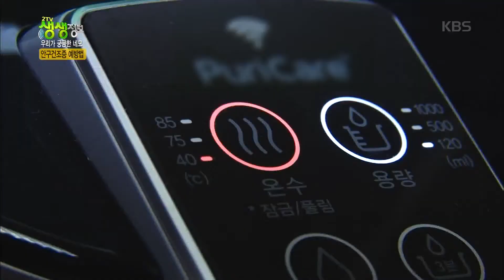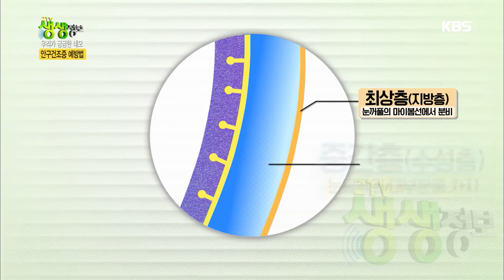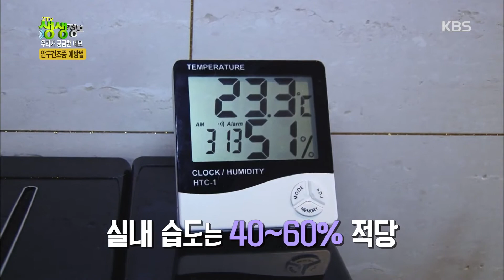2TV 생생정보- 안구건조증 예방법!.20190301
2TV 생생정보- 안구건조증 예방법!.20190301